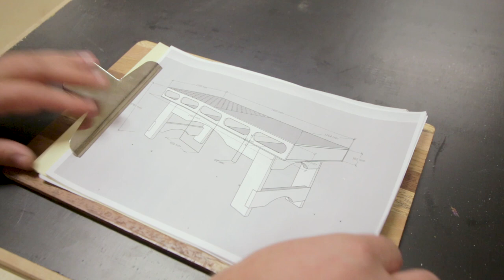un établi pour les frères Poulain - 1/3 - le plateau principal - Ep336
Et oui dans cet épisode on démarre un triptique pour créer un super établi pour les frères poulain, et on commence avec le plateau principal de cet établi

le matériel
colle bois bostik 5l
visseuse bosch pro
vis spax torx 3x25
scie circulaire AEG sur batterie
scie sur table AEG
équerre réglable
scie cloche 100mm wolfcraft
perceuse ryobi
perceuse à colonne leman
agrafeuse pneumatique
scie sauteuse AEG sur batterie
affleureuse bosch pro
serre joint
serre joint une main wolfcraft
défonceuse einhell
fraise à copier
règle de maçon 2m
pâte à bois
mèche bois 15mm
ponceuse metabo
aspirateur makita
blue tape
bombe de peinture
vernis mat en bombe